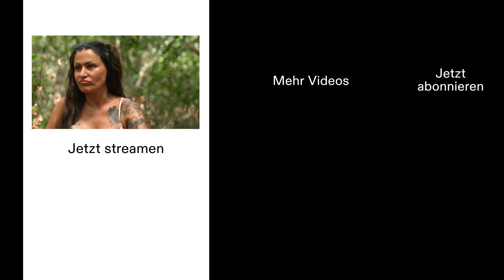Theresia und Jasmin sprechen über ihre Beziehungen 😲💑 | Reality Queens 👑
Ab 06.06. könnt ihr "Reality Queens - Auf High Heels durch den Dschungel" auf RTL+ streamen 👑

Theresia und Jasmin führen beide Beziehungen mit einem großen Altersunterschied. Sie sprechen ganz offen über ihre Gefühle 😌 Schaut euch jetzt das ganze Video an ⬆

High Heels an, Glamour aus: In der neuen RTL+ Reality wandern 12 bekannte Reality-Kandidatinnen durch den Dschungel des grünsten Landes der Welt: Suriname. Doch wo genau es hingeht, wissen sie bis zu ihrem Abflug nicht. Die stärksten Queens des Reality-TVs kämpfen mit- sowie gegeneinander und leben unter freiem Himmel mitten im Regenwald. Gemeinsam füllen sie den Jackpot, doch nur eine der 12 Queens hat am Ende die Chance auf ein Preisgeld in Höhe von bis zu 50.000 Euro.

In der Obhut von Host und ehemaligem Dschungelkönig Filip Pavlović bestreiten folgende 12 Reality-Stars das Abenteuer ihres Lebens:
Emmy Russ, Ricarda Raatz, Patricia Blanco, Sandra Sicora, Carina Spack, Jasmin Herren sowie das Mutter-Tochter-Gespann Danni Büchner und Joelina, die das erste Mal gemeinsam an einer Reality-Show teilnehmen.